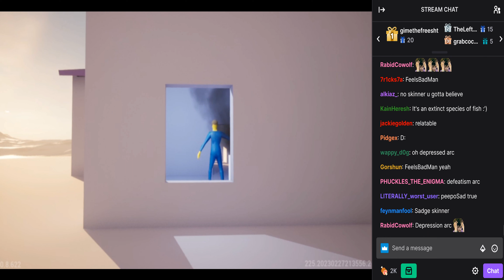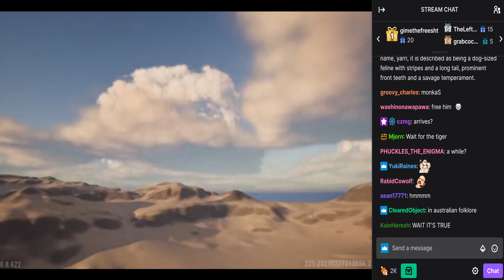[CHAT ON] Best of Unlimited Steam (AI Generated Steamed Hams) | Episode 21 : Caprino di... What?